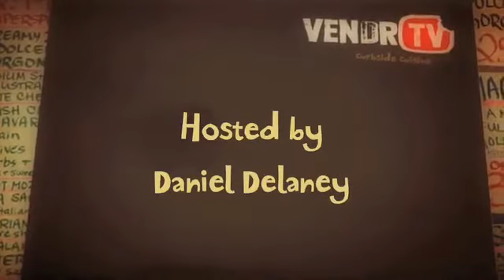Christo's Falafels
In this episode of VendrTV, Dan visits with Gus of Christos' Falafels in Philadelphia, PA.

Christos' Falafels can be found at 20th and Market in Philadelphia, and is open weekdays. Get there early because he prepares limited quantities of food, and there's usually a long line.